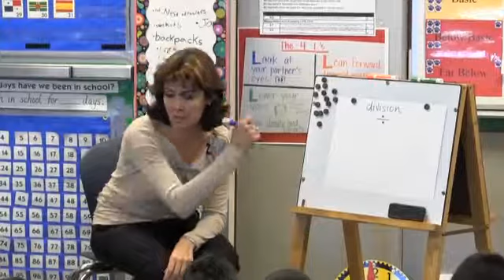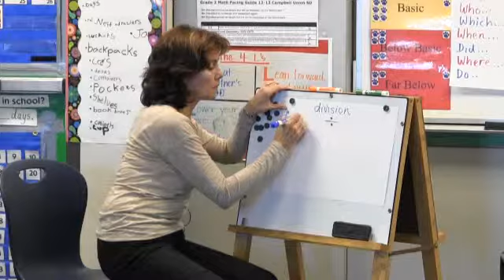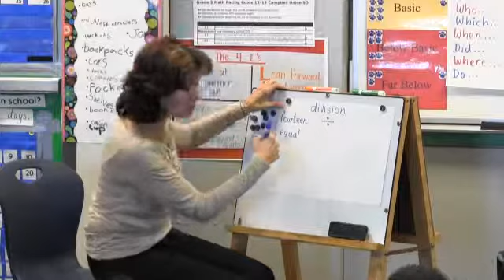Ms. Cosio - Division Lesson - Part 2 - Grade 2 math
Grade 2 math with English learners and native English speakers

Index
[00:05] Ms. Cosio gives directions for the division activity [02:33]
[01:05] Vocabulary / polysemy: "die" (noun: cube with numbers; verb: to expire) [01:26]
[02:33] Students choose their partners and Ms. Cosio distributes the materials
[02:59] Ms. Cosio works with two girls
[04:59] Ms. Cosio works with two boys
[07:24] Example of contextualization
[08:01] Ms. Cosio works with another pair of students
[09:12] Ms. Cosio works with two girls
[10:32] Example of contextualization
[11:01] Ms. Cosio works with two boys
[12:47] Lesson closure
[15:29] End of lesson